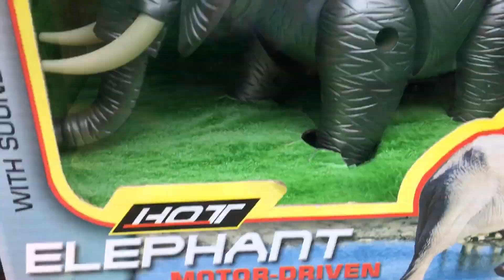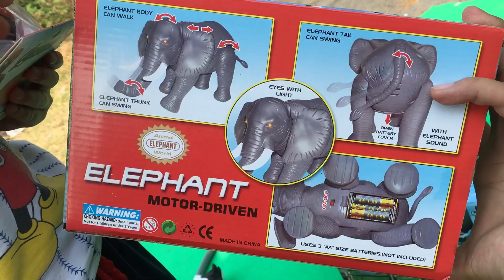รีวิว ช้างใส่ถ่าน เดินได้ มีเสียงมีไฟ ร้องแป๊นๆ Elephant review